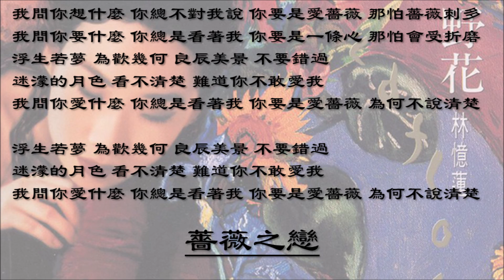【林忆莲 Sandy Lam】蔷薇之恋